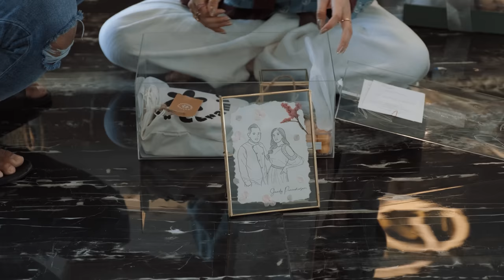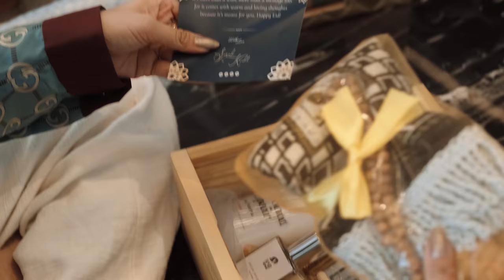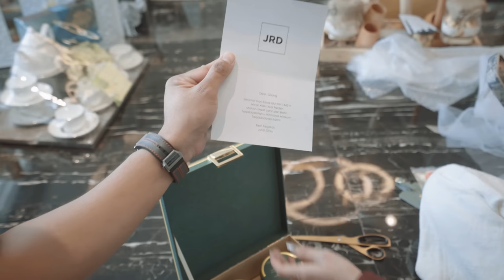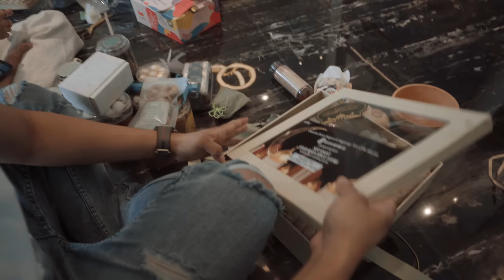UNBOXING LAUTAN HAMPERS ADA DARI..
Hallo youtube!
ini adalah official youtube channel kami Juragan 99 & Shandy Purnamasari.